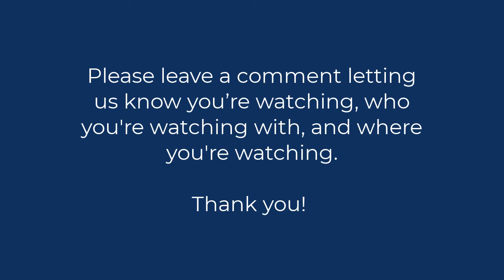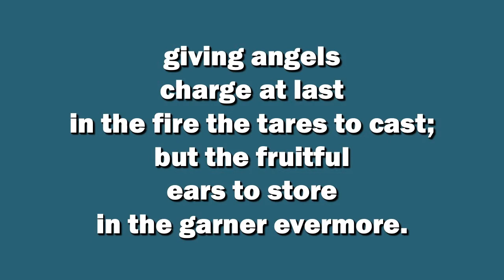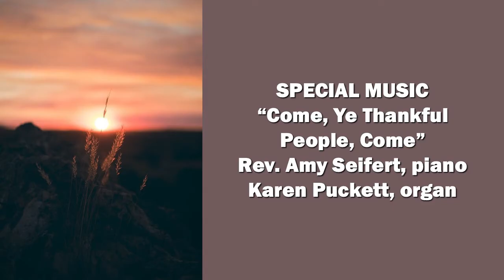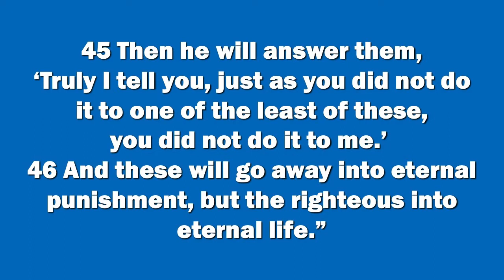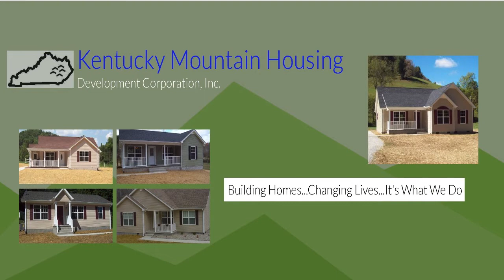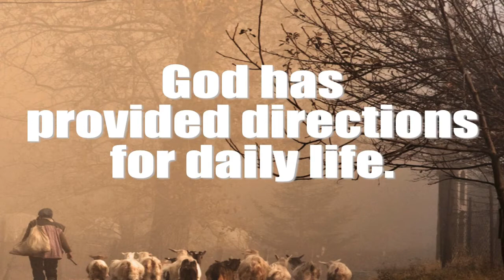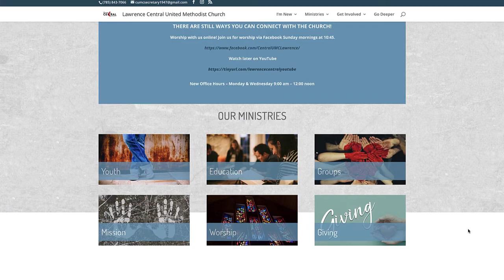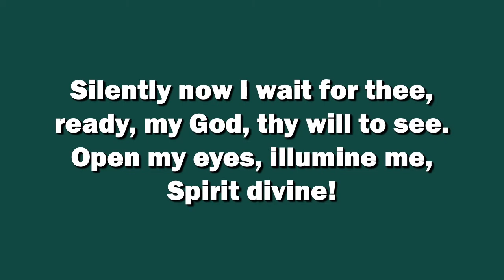In the Fold with Sheep and Goats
Welcome to Lawrence Central United Methodist Church! Sunday, November 22, 2020, Rev. Amy Seifert. Rev. Liz Evans, "In the Fold with Sheep and Goats". We ask that you please leave a comment to let us know you are worshiping with us.
CCLI # 11239223
Streaming #20161669